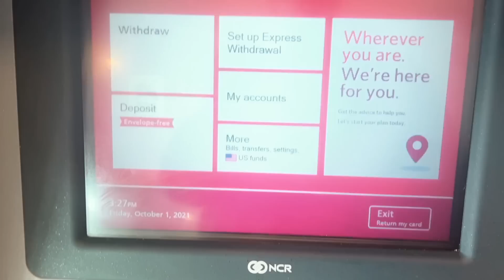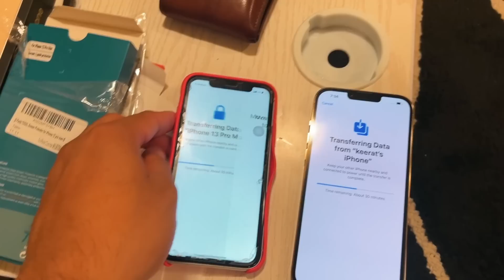Finally her Iphone 13 Pro Max is Here | Cheapest Deal On Iphone 13 Pro Max | Iphone 13 Unboxing Vlog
Hello everyone so finally the day is here for which Keerat was waiting desperately from weeks. She has got her iPhone 13 pro max and in this video she's going to inbox it and share her first experience with iPhone.

Link for India 🇮🇳
Camera -
1. Iphone 12 pro max
2. DSLR
3. Go pro hero 9

Selfie Stick with Tripod

You can also buy things which I use for my vlogs from Amazon.ca :

1. Iphone 12 pro max
2. DSLR
3. Go pro hero 9

Gimble - DJI om 4
Drone - DJI mini 2

MIC -
Boya mm 1